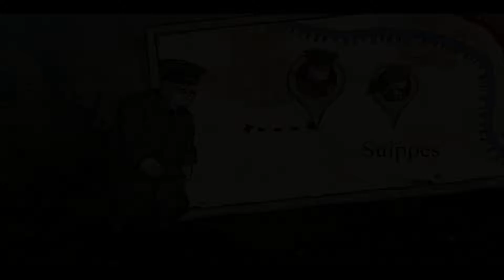Bye bye Von Dorf!!! - [Valiant Hearts #17]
Proseguiamo la nostra avventura nei panni dell' american boy Freddie alla guida del carro armato, almeno finché non lo impallinano!